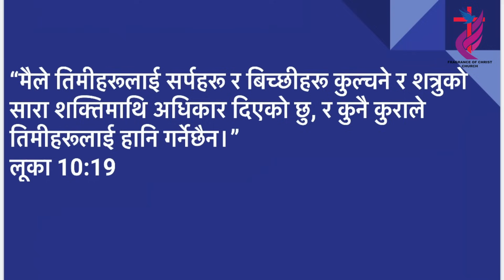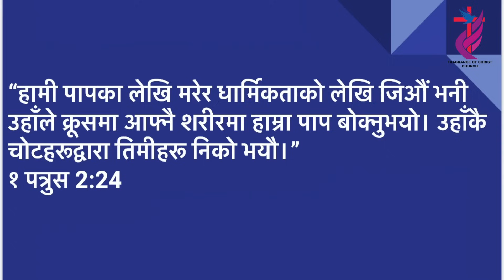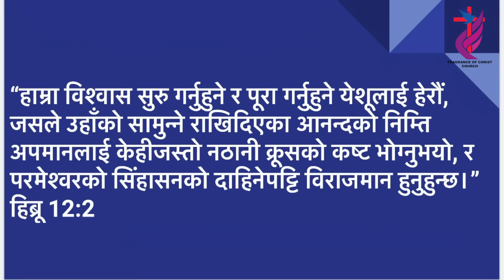The Power of WORD | Bachan ko shakti | Sarita Gurung | Nepali Message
SPEAKER: Sarita Gurung+
TITLE: The Power of WORD | Bachan ko shakti